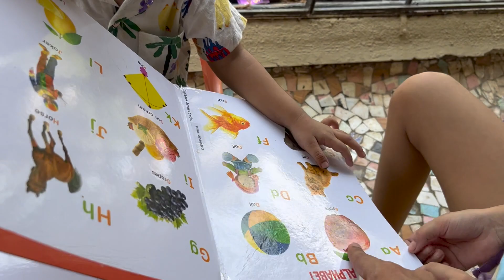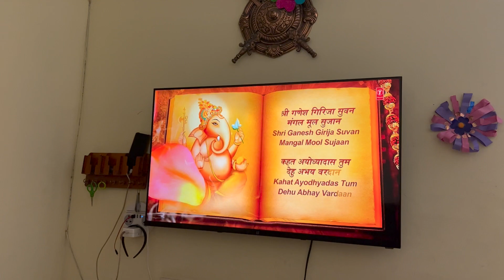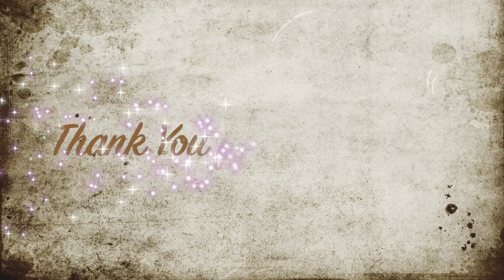Ghar ki Window me beth ke Nilam kya dekhti hai? Vlog 128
lots of ❤️

vlogging, indianvlogger, vlog, narenjoshi, vlogger, blog, hindivlog, vloginindia, desivlog,